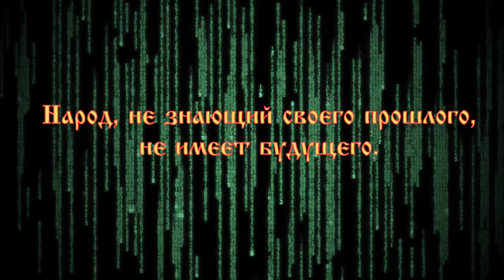Ничего необычного, просто старинный мост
Про город-музей Плавск, уже вышло несколько фильмов (ссылка на плейлист ниже) и вот сегодня хочу Вам показать ещё один интересный объект: это старинный мост, через реку Мармыжка. Конечно сейчас, эта река больше напоминает заросший ручей, но когда-то она была судоходная.
Точный возраст этого моста не знает ни кто, но, по словам нашего соратника Алексея, показывавшего его нам этот мост, этот мост очень старый. Так или нет, не берусь судить, просто хочу Вам показать то, как он сделан, и стоит до сих пор, причём, по нему до сих пор ходят железнодорожные составы.
Что бы Вам было понятней, то для сравнения могу привести мост, в том же Плавске, который был построен в советское время, в 70-х годах, и который развалился через несколько месяцев после постройки, а этот стоит до сих пор.
Обратите внимание на способ крепления узлов — это клёпки. Вы видите толщину металла? А теперь обратите внимание на то, из чего сделаны Устои — крайние береговые опоры моста — это блоки из мраморизующегося известняка. Каменные блоки из такого же материала, мы видели, когда осматривали мост на реке Упе
К сожалению, проходя по мосту не понятно, что это за мост, как он построен и какую ценность представляет. Да и спустившись вниз, мало кто будет задаваться вопросами; большинство скажут – подумаешь, мост как мост. Однако, как я постоянно говорю, наша история, буквально у нас под ногами, нужно только внимательнее смотреть, чем друзья, и предлагаю заняться.